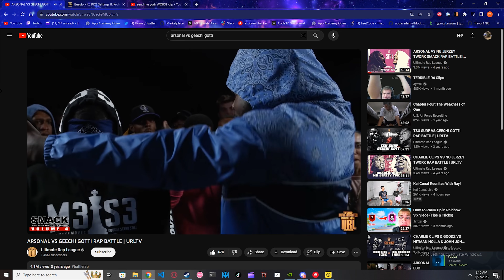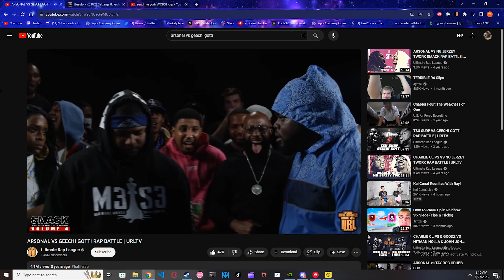sirCartier (Berserk Enjoyer)